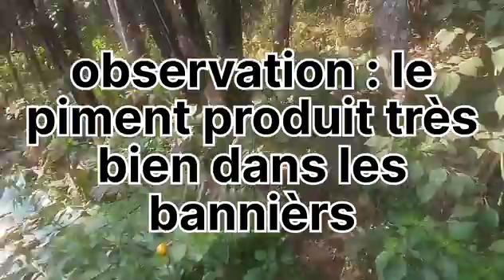CULTURE MARAICHERE : voici pourquoi abandonné l'utilisation des motopompes.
Bonjour. dans cette vidéo youtube je vous explique pourquoi on ne doit plus utiliser une motopompe pour arroser son champs si fait les cultures maraicheres. Des journées perdues.
je suis job kamdem du groupe de répétitions NABLA à Yaoundé au Cameroun et je fais aussi dans les prépa concours scientifiques.

# voici le lien vers une vidéo qui vous donne accès à : comment construire une ruche dadant.(maison artificielle des abeilles)

# voici le lien vers une vidéo qui vous donne accès à : comment faire produire un avocatiers en moins d'un an et combien peut-on gagner sur un hectare d'avocatiers.

# voici le lien vers une vidéo qui vous donne accès à : réaction d'addition nucléophile 5. exercice corrigé.

# voici le lien vers une vidéo qui vous donne accès à : électrostatique : théorème de Gauss et applications.

# voici le lien vers une vidéo qui vous donne accès à : quelques idées sur le concours d'entrée à l'école des docteurs vétérinaires au Cameroun.

# voici le lien vers une vidéo qui vous donne accès à : voici comment les jeux vidéo et les dessins animés peuvent vous rendre très riche.